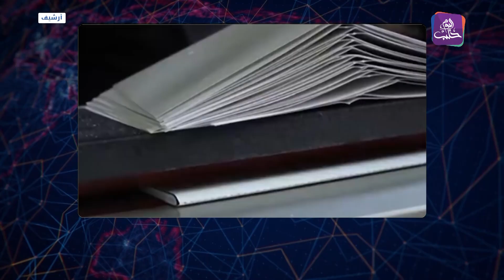موجز اخبار الحادية عشرة 04 01 2024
موجز اخبار الحادية عشرة 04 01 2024 وفيه: ناشيونال إنترست: تجاهل أمريكا لجرائم الأسد أدّى إلى عواقب كثيرة